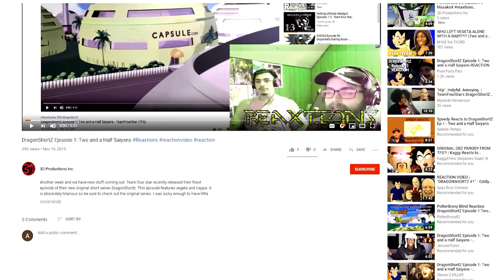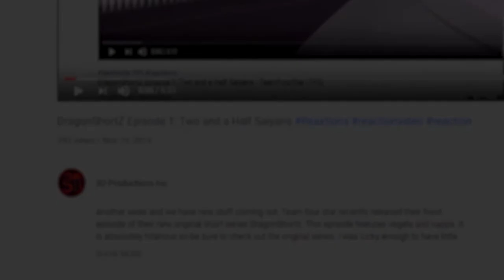Perfect Cell Vs Link, Majin Vegeta Pt. 2-3, Android 21 Pt. 2 | Axel Grave ReaXtion Reaction Video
A very interesting mix of episodes and antagonists today with lots of second parts and the odd link out. In any case come watch Perfect Cell and devilartemis drop some fire on these fools!

Perfect Cell Vs. Link, Majin Vegeta PT. 2, Android 21 pt 2 & Majin Vegeta Pt 3